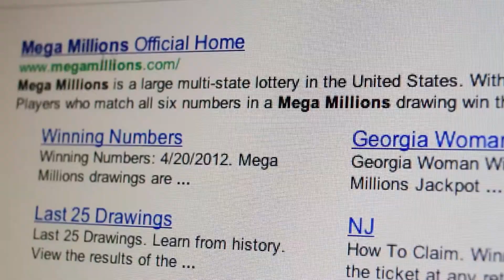Tax Refund - From California to California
"There is no such thing as a good tax."
~ Winston Churchill

Putting my hard earned tax return to good use.

I do not claim ownership or intend to infringe in any way on the copyright of this song.
I mean it's The Beatles, come on.